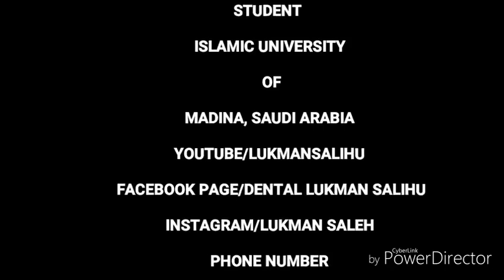NOHAANI AWADIRA DO'A 03